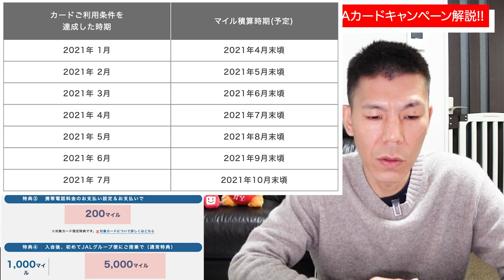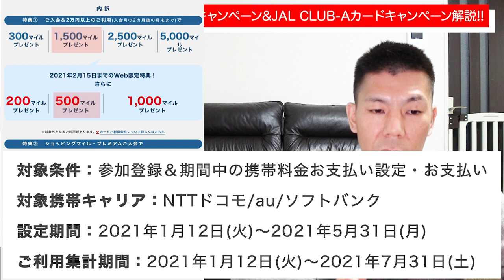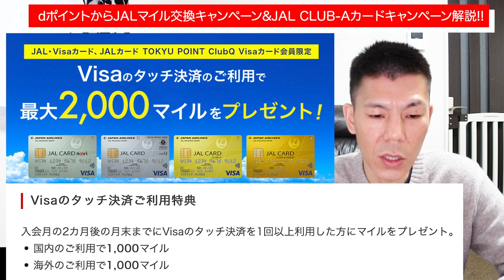【JALマイル】dポイントからJALマイル交換増量キャンペーン解説＋＠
2021年2月1日から開始になったdポイントからJALマイルへの交換で本来50%の交換率ですが55%で交換できるキャンペーンが開始なっていますのでこちらの解説とJAL VISAクレジットカードのキャンペーン解説です。

【目次】
00:00　今回の動画について
00:48　dポイントからJALマイル交換キャンペーン概要
03:27　JAL VISAクレジットカードキャンペーン解説
09:12　JAL CLUB-Aクレジットカードをオススメの理由

☑️使用機材